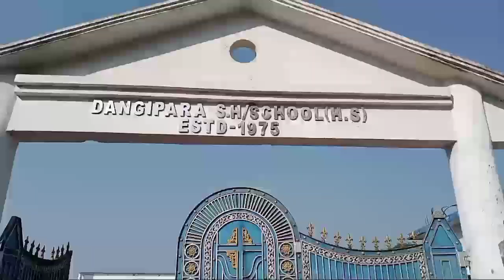Madhyamik Pariksha 2022||Geography Subject||Bahot Kharab Raha😭😭😭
Madhyamik Pariksha 2022||Geography Subject Kaisa Raha,Janiye Is Video Main